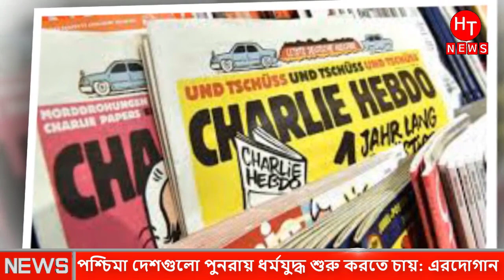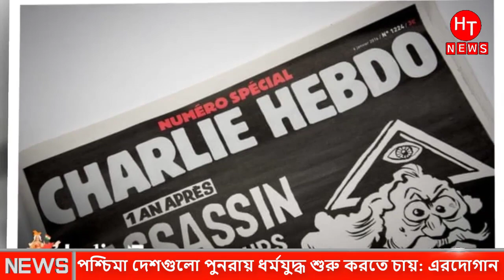ফ্রান্সকে নিয়ে যা বললেন ডঃ জাকির নায়েক । Boycott France । Franch Product